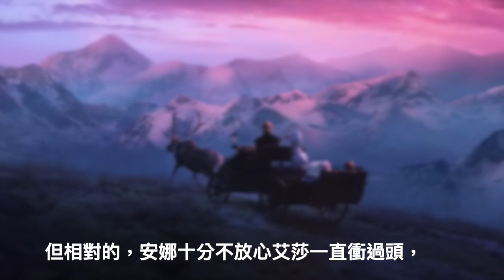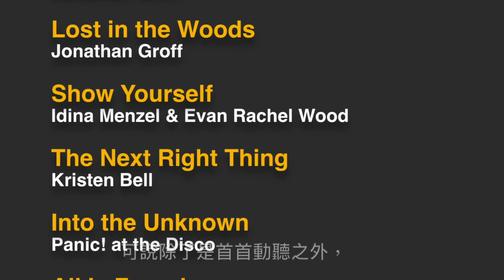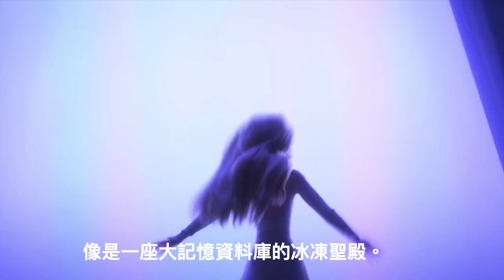W看電影_冰雪奇緣2(Frozen II, 魔雪奇緣2)_重雷心得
冰雪奇緣2，準備好再跟著艾莎與安娜，
來一場Let It Go的魔法森林奇幻大冒險了嗎？
揪團一群好朋友，加上雪寶的越幫越忙，
來看看如何拯救艾倫戴爾，再一次盛大空前危機…